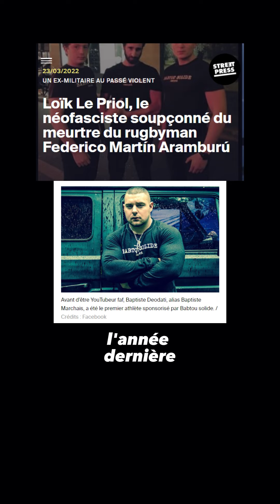Baptiste Marchais (@baptistentx4570) : Un néon*zi chez TPMP ? (oui !)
Baptiste Marchais de @baptistentx4570 : Un néon*zi chez TPMP ?